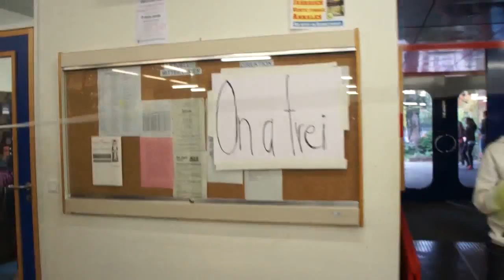LipDub DFG/LFA Freiburg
Die Schulgemeinschaft des Deutsch-Französischen Gymnasiums Freiburg im Breisgau hat im Oktober 2012 einen Lipdub durch die gesamte Schule gedreht. Seht selbst!
La communauté scolaire du Lycée Franco-Allemand Fribourg-en-Brisgau a filmé en octobre 2012 un lipdub en passant par toute l'école. Voici le résultat !